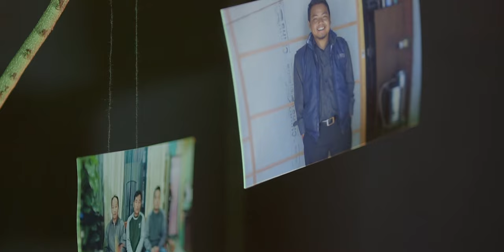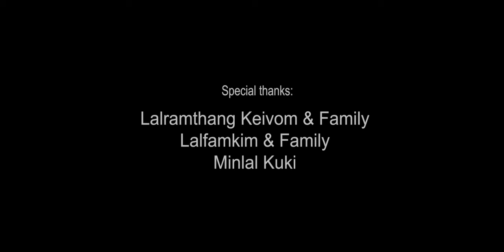ZUOPA KAN NGAI CHE - Elizabeth Ramneithieng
INLOVING MEMORY OF
Stephen Lalsanhim Hmar
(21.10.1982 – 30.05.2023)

ZUOPA KAN NGAI CHE
Elizabeth Ramneithieng

Word: Sylvia Remruotkim
Tune: Mampuia
Recording: Ruolngul Records

1. Aw a va mak ngei, hi hnuoi hringnun hi
Sȗngkim ten hlima kan lêng laiin
Cho ruollo natna, kan rȗn sȗng ah hung hrangin
Ka hmangai in fam a min lawi san ta

 Aw ana zuopa a na em el
 I ṭhangloa hringnun kan hmang ding hi
 Kan zuom thei lul naw, ka zuom mawl naw
 I rauthla bêkin mi hung hnem raw aw

2. Lalpa hunruot dân, dang ruol ni si lo
Fam chang el ding chun kan phal naw che
Ei rȗnsung a ngui ṭapin kan zawng ruoi ruoi che
In hnem thiem biek ding kan um chuong si naw

3. Aw Zuopa kan ngai che ka ngai em el che
I thanglo a hringnun kan hmang ding hi
Kan zuom thei lul naw, I thai i hrailêng hai hin
Kan tawnmanga bêk mi hung hnem raw aw

Special thanks:
Lalramthang Keivom & Family
Lalfamkim & Family
Minlal Kuki & Family
Pi Lallienzawn (Zawni Hmar)